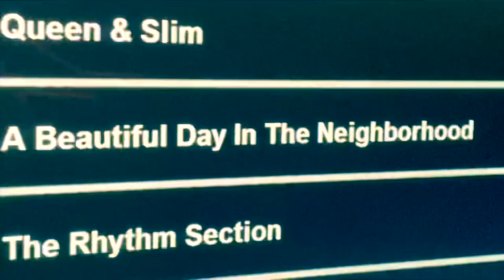A BEAUTIFUL DAY IN THE NEIGHBORHOOD - Movie Review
Tom Hanks stars as the beloved kids TV personality Mr Rogers. What will investigative journalist Lloyd Vogel find out about him?